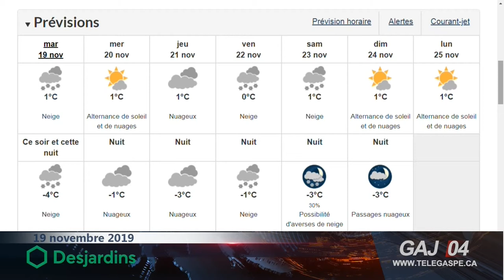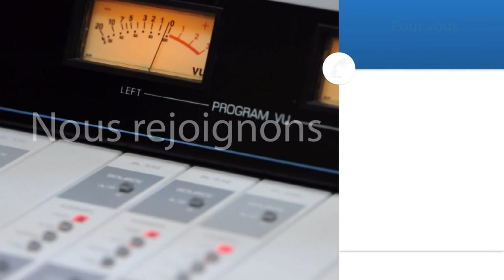À Gaspé aujourd’hui : mardi 19 novembre 2019 S06E39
À Gaspé aujourd’hui : mardi 19 novembre 2019

Agrandissement de l’aéroport de Gaspé : le projet d'agrandissement décolle enfin

Après 53 ans d’attente, la piste de l’aéroport de Gaspé sera enfin allongée. Et c’est par la symbolique première pelletée de terre que le projet a été confirmé ce matin en conférence de presse. Pour Gaspé et la région, une telle amélioration aéroportuaire ouvre une foule de possibilités de développements. Nous en avons discuté avec Daniel Côté, maire de Gaspé, et Stéphane Sainte-Croix, directeur général de Destination Gaspé.

Petites et moyennes entreprises : santé + mieux-être = meilleure productivité au travail

L’adage dit : « un esprit sain dans un corps sain. » Il en va de même pour les entreprises pour qui avoir des employés en santé équivaut à une meilleure productivité. Roger Bertrand, président fondateur du Groupe entreprises en santé, nous parle de la journée de conférence qui sera présentée gratuitement le mardi 26 novembre à Bonaventure dans le cadre de la politique gouvernementale de prévention en santé.